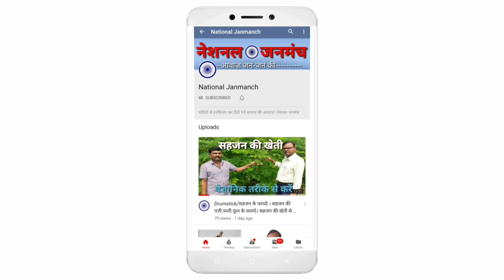सम्राट अशोक क्लब के औरंगाबाद जिला इकाई ने जिले के दारोगा पद पर चयनित अभ्यर्थियों को किया सम्मानित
साथियों नमस्कार, आप देख रहे हैं नेशनल जनमंच बलराम कुमार के साथ ज्ञातव्य हो कि पिछले दिनों BPSSC का रिजल्ट घोषित हुआ था । जिसमें औरंगाबाद जिले के अभ्यार्थियों ने अपना परचम लहराया है। जिससे जिले में उत्साह का माहौल है।
        सम्राट अशोक क्लब भारत के जिला इकाई ने जिले के सफल अभ्यार्थियों को सम्मानित किया।
            सम्राट अशोक क्लब भारत के जिला इकाई के द्वारा दिनांक 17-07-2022 दिन रविवार को जिला अध्यक्ष ललन सिंह मौर्य के निवास स्थान दाउदनगर में चयनित अभ्यर्थियों को सम्मानित किया गया।
सम्मानित अभ्यर्थियों की सूची इस प्रकार है-‐-

1. मा. मणिकांत कुमार, पिता मा. सचिदानंद सिंह (शिक्षक), ग्राम- अल्पा, हसपुरा, औरंगाबाद।
2. मा. सुमित कुमार, पिता मा. अमरेंद्र नारायण कुशवाह, ग्राम- ममरेजपुर, दाऊदनगर, औरंगाबाद।
3. मा. रौशन कुमार, पिता अजय मेहता, ग्राम- धमनी, हसपुरा, औरंगाबाद।
4. मा. गौतम कुमार, पिता मा. उपेंद्र मेहता, ग्राम- हैबसपुर, हसपुरा, औरंगाबाद।
5. मा.सुजीत कुमार, पिता .मा.बिशुनपत् मेहता, ग्राम- चिल्की, अम्बा, औरंगाबाद।
6. मा. राहुल कुमार, पिता मा. राजेंद्र मेहता, ग्राम- दधपा बिघा, अम्बा,औरंगाबाद।
8. मा. शोभा कुमारी, पति मा. संतोष कुमार, ग्राम- गिरा, ओबरा, औरंगाबाद।
ये सभी लोग दरोगा पद पर चयनित हुए हैं।

 इस मौके पर मुख्य अतिथि के रूप में डीएसपी मा० दिलीप कुमार, सम्राट अशोक क्लब के जिलाध्यक्ष  ललन सिंह मौर्य, प्रदेश कोषाध्यक्ष  ब्रजकिशोर सिंह मौर्य, जिला महासचिव राजेंद्र प्रसाद मौर्य, जिला प्रवक्ता द्वारिक प्रसाद सिंह, जिला महाप्रबंधक योगेंद्र सिंह मौर्य, मा प्रमोद कुमार मौर्य, मा अनिल कुमार मौर्य, मा नागेश्वर प्रसाद मौर्य साथ ही क्लब के बहुत सारे सदस्य तथा साथ में प्रो० वीरेंद्र बाबू (जागा बिगहा),  जाने माने वकील और पत्रकार मा० सत्येंद्र कुमार,  मा० अजय कुशवाहा (जिला अध्यक्ष समता फूले परिषद्), मा० जैनेंद्र कुशवाहा ( जिला महासचिव समता फूले परिषद्) उपस्थित रहे।
हम सभी चयनित प्रतिभागियों को उज्ज्वल भविष्य की कामना करते हैं।
 धन्यवाद! शुक्रिया!!